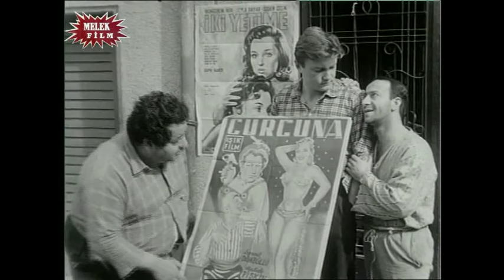Bu Hayatı Boş ve Manasız Buluyorum - Biz de Arkadaş Mıyız? (1962)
Şair, Tosun ve Kansız sokaklarda yaşayıp günlük çalıştıkları işlerden kazandıkları parayla karınlarını doyuran üç arkadaştır. Şair lakabı gibi şairdir ve bu konuda o kadar yeteneklidir ki her şeye şiir yazabilir. Kışın yaklaşmasıyla kalacak bir yer arayan üç arkadaş inşaatta iş bulur. Hem kalacak hem de karınlarını doyuracak bir yer bulan üç arkadaş hiç düşünmeden işi kabul ederler. Şair harç kararken bir yandan kendi kendine şiirlerini mırıldanmaktadır. Bu sırada inşaatın sahibinin oğlu Nezih kız kardeşiyle birlikte inşaatı kontrol etmeye gelir. Şiire büyük ilgisi olan Nihal, Şair'in şiirini duyunca dayanamaz ve yanına gidip sohbet etmeye başlar. İkili kısacık sohbetlerinde birbirlerinden çok etkilenirler. Şair yatakhanesinde Nihal'i düşünürken Nihal ve abisi pavyona giderler. Abi kardeş burada Nezih'in arkadaşı Namık ve arkadaşlarıyla karşılaşırlar. Namık'ın tavırları Nihal'i ve pavyon ortamı Nihal'i çok rahatsız eder. Nihal o gün nasıl bir hayat ve erkek istediğini daha iyi anlar.

Biz de Arkadaş mıyız?, 1962 yapımı başrollerini Türkan Şoray ile Göksel Arsoy'un paylaştığı yeşilçam filmidir. İyi seyirler.

Filmde, annesinin ölümü üzerine babasıyla yaşadığı sorunlardan dolayı evini terk eden Nihat’ın başına gelenler anlatılır. Ali, karısının ölümünden sonra Necla ile evlenmiştir. Necla ve onun sevgilisi Namık bir dolandırıcı çetesine üyedirler. Amaçları Ali’nin servetine konmaktır. Her şeyin farkında olan Nihat, Necla’yı seven babasına gerçeği anlatamaz. Fakat Necla’nın gözü Nihat’tadır. Nihat yüz vermeyince ona iftira atar. Bunun üzerine Nihat evi terk ederek sokaklarda yaşamaya başlar. Yıllar sonra gerçekler ortaya çıkacaktır.

OYUNCULAR: Göksel Arsoy, Türkan Şoray, Peri Han, Öztürk Serengil, Sami Hazinses,
Necdet Tosun, Hulusi Kentmen, Nubar Terziyan, Handan Adalı, Uğur Kıvılcım, Mualla Sürer